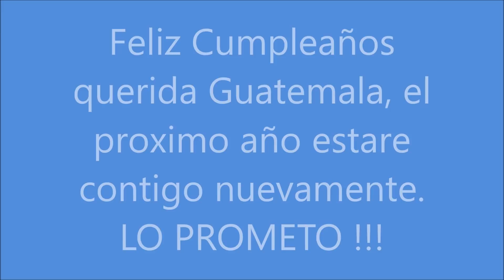Mi homenaje a Guatemala en su cumpleaños | Datos Curiosos 🇬🇹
Felices Fiestas Patrias Guatemala !! 🇬🇹 Aqui, 15 Datos Curiosos de Guatemala que no sabias.
El 15 de septiembre se celebra el día de la independencia de Guatemala, FELICIDADES A TODOS LOS CHAPINES EN SU DÍA !!!
En este vídeo te menciono algunos datos curiosos de Guatemala.